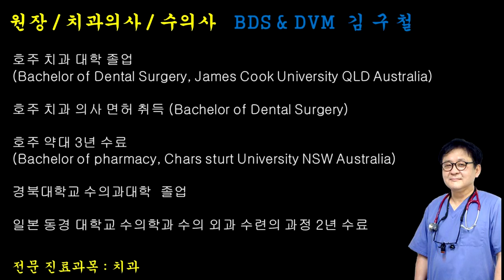A Day in the Life of a Real Veterinary Dentist : Guchul Kim 동물치과의사 김구철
A Day in the Life of a Real Veterinary Dentist : Guchul Kim
동물치과의사 김구철

Dr. Guchul Kim
Bachelor of Dental Surgery  (BDS)
Doctor of Veterinary Medicine (DVM)

Education

-Bachelor of Dental Surgery James Cook University QLD Australia
-Bachelor of Pharmacy Charles sturt University NSW Australia 3years completed
-Intern course of veterinary surgery in Veterinary Medical Sciences Tokyo National University 2years completed
-Doctor of Veterinary Medicine College of Veterinary Medicine Kyungpook National University Korea

Career

-Now:  Vetschool Education Center Co-Founder and CEO,  Animal Hospital Doctors Dental Clinic Director
-Daegu Animal Medical Center Dental Clinic Director
-Busan Animal Medical Center Veterinary Dental Clinic Center Director
-Mackay public hospital Dental clinic (QLD Australia) as Dentist
-Townsville JCU Dental clinic (QLD Australia) as Dentist
-Good morning Dental clinic (NSW Australia) as Dentist

Lecture experiences

-2020. 7. Doctors Animal Clinic Cheonan : 1st~3rd Veterinary Dentistry seminar for Veterinary practitioner
-2020. 6. Daegu BAMC: Veterinary Dentistry seminar for Veterinary practitioner
-2020. 6. Incheon Incheon Chamber of commerce and industry : 1st Veterinary Dentistry seminar for Veterinary practitioner
-2019. 8. Seoul Toz kangmam : 1st Seoul Veterinary Dentistry seminar for Veterinary practitioner
-2019. 9. Busan BAMC : 2nd ~5th Veterinary Dentistry seminar for Veterinary practitioner
-2019. 10. Seoul Toz kangmam : 2nd Seoul Veterinary Dentistry practical seminar for Veterinary practitioner
-2019. 10. Kyungnam Changwon Veterinary Dentistry seminar for Veterinary practitioner
-2019. 10. Chungnam National University College Veterinary Medicine: Invited special lecture for students
-2019. 10. Busan BAMC: 3rd Busan Veterinary Dentistry seminar for Veterinary practitioner
-2019. 2. Daegu Daegu Hanny University : 1st Daegu Veterinary Dentistry seminar for Veterinary practitioner
-2018. 11. Busan Dau hall Dong-A University :2nd Busan Veterinary Dentistry seminar for Veterinary practitioner
-2018. 10. Busan Dau hall Dong-A University :1st Busan Veterinary Dentistry seminar for Veterinary practitioner
-2018. 8. Busan Duchun Animal Clinic : 1st Veterinary Dentistry seminar for Veterinary practitioner 1